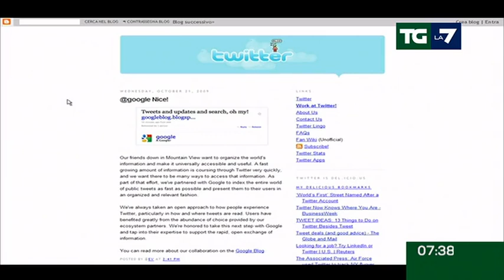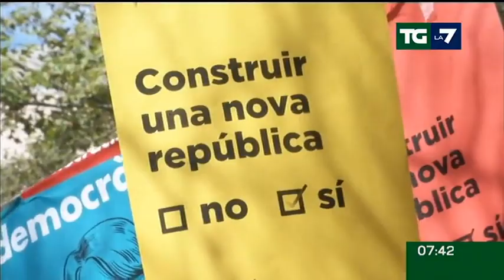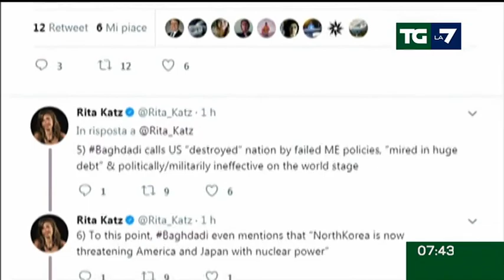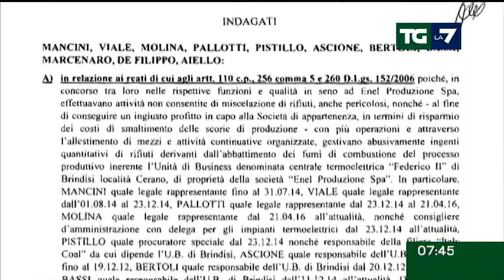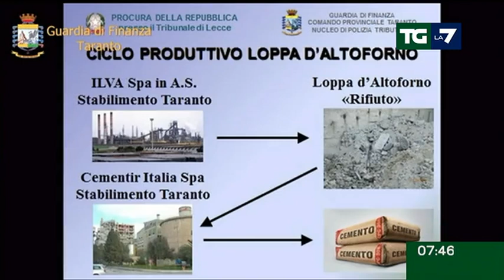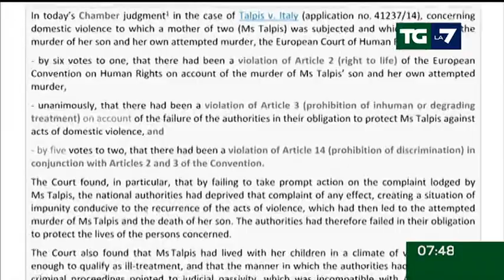Edizione delle ore 07.30 del 29/09/2017